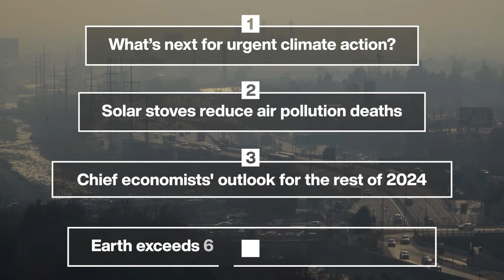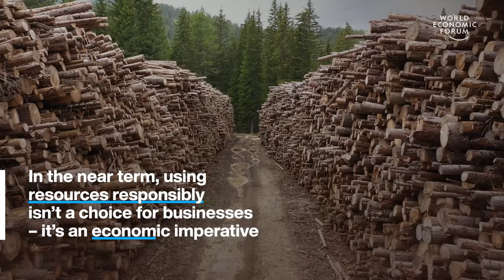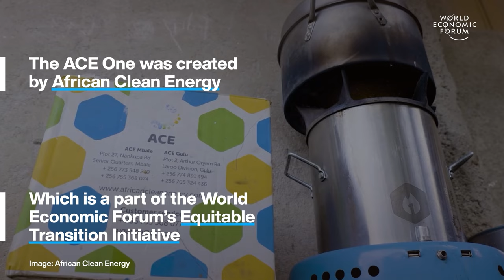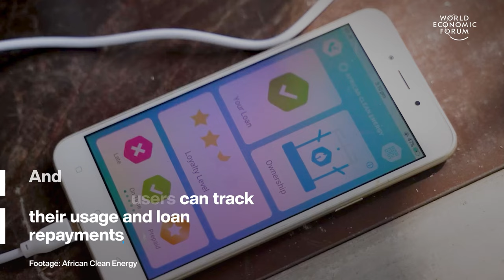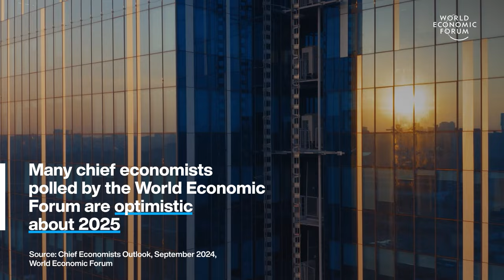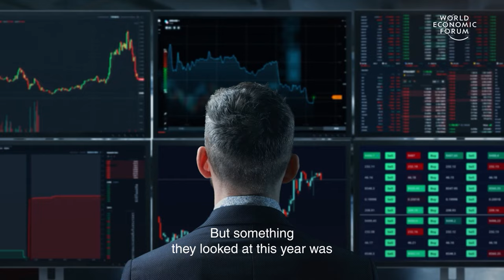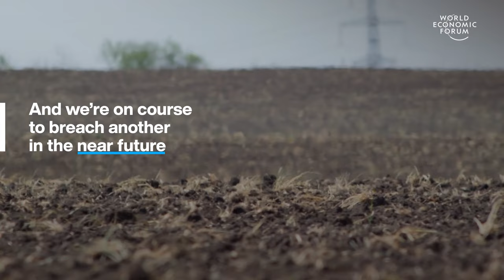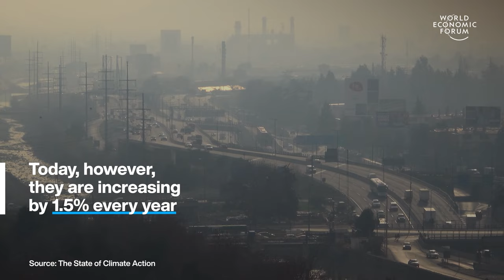What’s Next for Climate Action & Chief Economists’ Outlook | WEF | Top Stories of the Week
This week's top stories of the week include:

0:15 What’s next for urgent climate action? – At the Sustainable Development Impact Meetings in New York, leaders discussed how to curb carbon emissions while building an inclusive economy. Regulations can be a lever for systemic change but local innovation is crucial, too.

3:09 Solar stoves reduce air pollution deaths – It cooks food while emitting hardly any smoke. It uses a hybrid system, powered by energy from solar panels and from fuel such as small sticks or crop waste. The ACE One was created by African Clean Energy which is a part of the World Economic Forum’s Equitable Transition Initiative.

5:08 Chief economists’ outlook for the rest of 2024 – Many chief economists polled by the World Economic Forum are optimistic about 2025. In the United States, nearly nine in ten chief economists anticipate moderate or strong growth in the coming year. Similarly, in South Asia, 71% predict strong or very strong growth.

9:33 Earth exceeds 6 of 9 planetary boundaries – In 2009, a team of scientists identified the 9 natural processes that regulate Earth’s biosphere and keep it stable. These include climate change, biodiversity, ocean acidification and freshwater. The team also defined the safe planetary boundary for each process. A safe and sustainable future for humanity lies within these boundaries.